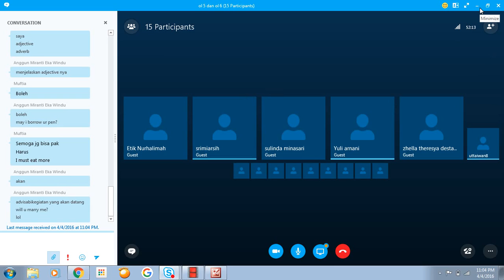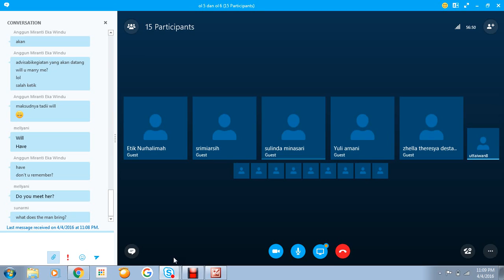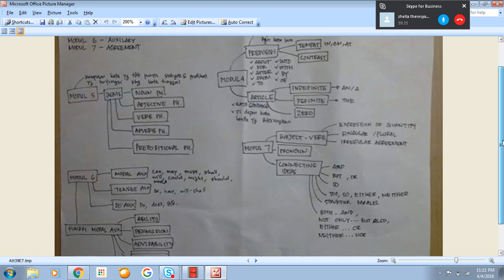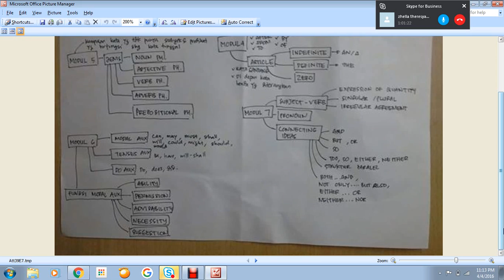2016 1 Structure 1 UTT Sasing 2016 12 OL 5 dan OL 6 442016 Part 2